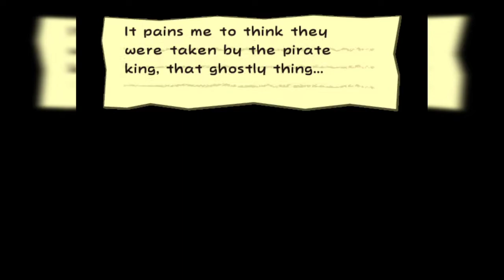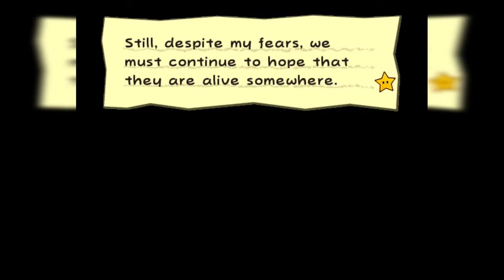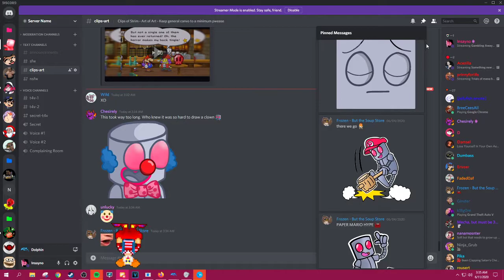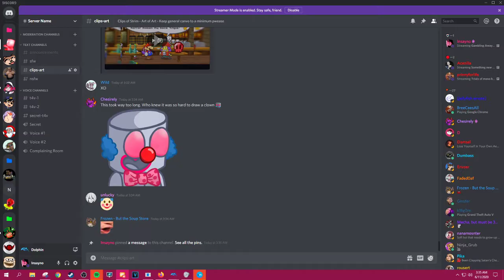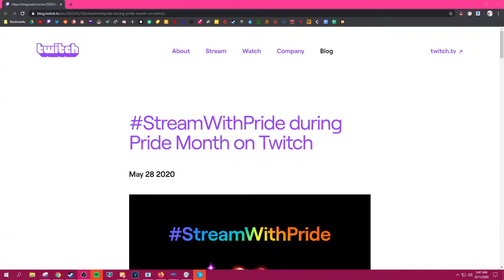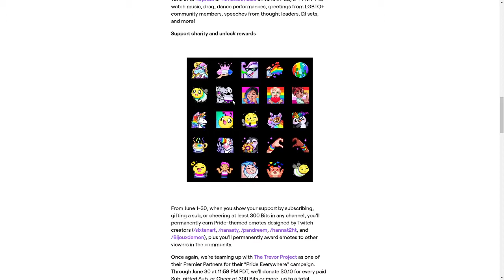Drew Plays - Paper Mario: The Thousand-Year Door - Part 22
The game opens with an introduction about a seaside town which was damaged by a cataclysm and consequently sunk into the depths of the earth. A town named Rogueport was later built at this site, with the fortunes of the lost kingdom fabled to exist behind the eponymous Thousand-Year Door, located in the ruins of the old town. Mario becomes involved when Princess Peach contacts him about a treasure map that she bought in Rogueport, but becomes part of a larger adventure after learning that Peach has gone missing. With the help of Goombella and Professor Frankly, Mario learns that the map can potentially reveal the location of the seven legendary Crystal Stars, which are required to unlock the Thousand-Year Door. Under the assumption that Peach herself is trying to find the Crystal Stars, he uses the map in an attempt to locate her. Meanwhile Luigi is on his own adventure to rescue Princess Eclair from the evil Chestnut King!